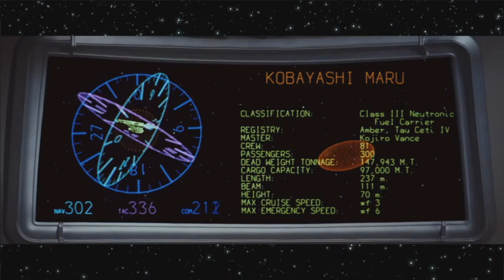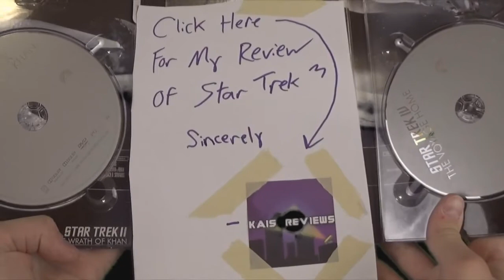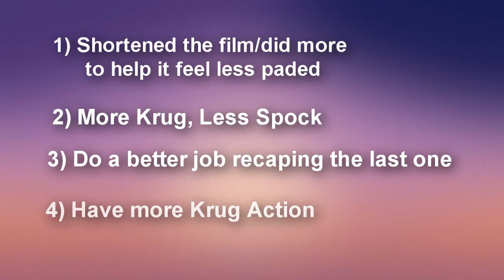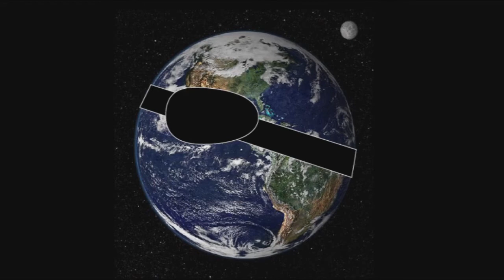Who Reviews the Reviewers S4 Round 5: Trilogy Team Challenge!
For this round, the remaining six contestants were asked to team up and each review one of the movies in the original Star Trek movie trilogy, Wrath of Khan, Search for Spock, or Voyage Home. Here are the reviews and interviews-- deliberations to follow in two days!

Timestamps:
Team 1
(5:41) Squatch Gang "Wrath of Khan"
(10:35) Kai's Reviews "Search For Spock"
(15:34) Conner Nielsen "Voyage Home"

(20:41) Team 1 Interviews

Team 2

(30:49) ThatMattKid "Wrath of Khan"
(35:47) MrCool210 "Search for Spock"
(40:16) MrGoodPlot "Voyage Home"

(45:18) Interviews